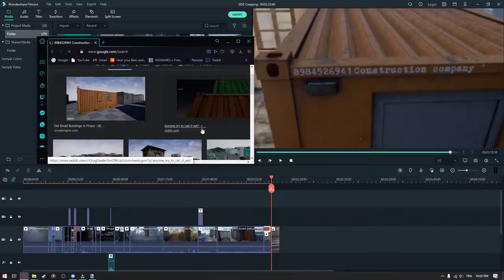Wtf bro what why wtf (weird compilation)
omg bro really wtf for real bro fr ft?? no cap bro wtf man man bro

what
bro

maaan bro wtf bro man what why who where what the fit person looking sit upstairs sudden bird flying movement cough pizza

no cap